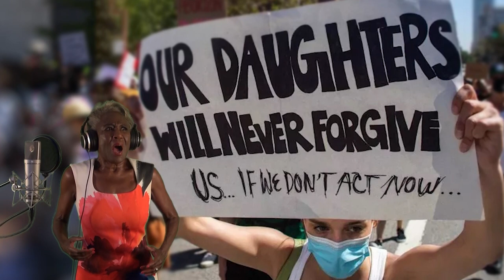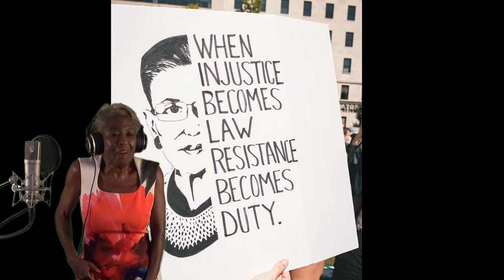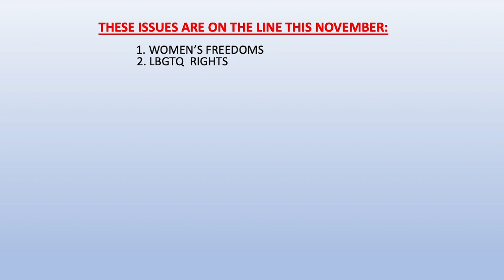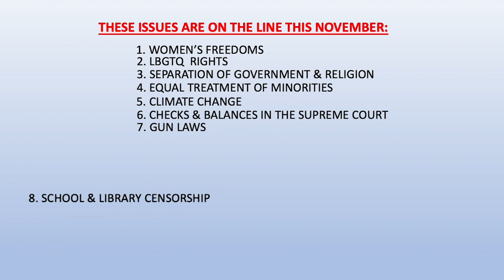Don't Let That Happen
"Don't Let That Happen" (music/orchestration: Ned Paul Ginsburg; lyrics/concept: Michael Colby).  Sung by Ernestine Jackson. Ms. Jackson filmed by Michael Walsh (The Smooth Spot). Video edited by Michael Yeshion.

WHAT IF THE TIDES WE’VE TURNED,
WHAT IF THE LESSONS LEARNED
CHANGED INTO BRIDGES—BURNED?

WHAT IF THERE CAME A DAY
WHEN RIGHTS WERE SEIZED AWAY;
NO ROOM TO DISOBEY?

WERE-N’T OUR GAINS WORTH KEEPING?
WHY MAKE AN OATH WE BREAK?
TOO MANY NIGHTS NOT SLEEPING…
WHAT’S TO BE WHEN WE WAKE?

WHAT IF THE PROGRESS MADE,
EACH WINNING HAND WE’VE PLAYED.
WERE ALL AT ONCE BETRAYED
SOMEHOW?

WHAT IF WHAT’S FAIR AND TRUE,
ALL THE GOOD WE CAN DO.
CRUMBLES FOR ME AND YOU?
NOT NOW.

GIVE YOUR RESPECT TO THOSE THAT.
SHOW THEIR RESPECT TO YOU.
BULLIES MAY WELL OPPOSE THAT;
HONE YOUR OWN POINT OF VIEW

WE—WHO HAVE COME SOME FAR—
WON’T SINK TO THEIR LOW BAR;
THE RAINBOW MIX WE ARE
WON’T BOW.

WHEN ANY ENTITY
DICTATES WHAT WE SHOULD BE—
WHILE WE’RE STILL BRAVE AND FREE—

NONE OF THE THAT WILL HAPPEN
IF IT’S WHAT WE WON’T…ALLOW.